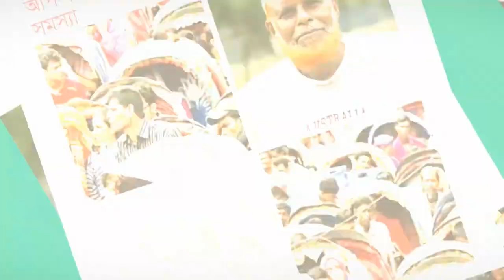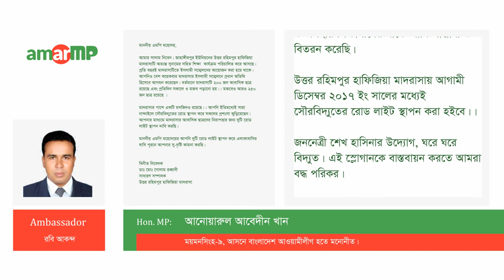আনোয়ারুল আবেদীন খান Replied to ডাঃ মোঃ গোলাম রব্বানী at AmarMP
(26) Retain and develop the rights recognized by the constitution and law

(28) Create awareness about democratic values and election monitoring

We are proposing a Voluntary Social Welfare Organisation named AMARMP.COM to campaign the roles and responsibilities, promote accountability and transparency of the elected Members of the Parliament. This organisation will ensure an increased awareness about democratic rights and will also monitor electoral process by collecting information and feedback from the voters of respective electoral areas.

Objectives of AMRMP.COM:

The organisation will be the unifying platform for the MPs and the people of their respective electoral areas.

The organisation will play a vital role to retain democratic rights, transparency and accountability.

The volunteers of the organisation will work to eradicate the civic issues of the people from remote areas.

It will play a dynamic role to reduce the gap between the MPs and their electoral residents with the maximum utilization of Information Technology.

It will help reduce time by rapidly identifying the urgent and important issues of public interest.

It will help to build a more accountable administrative system by increasing awareness among the people about the roles and responsibilities of the public leaders/representatives.

It will work to formulate online petition, preserve the accounts statements of the MPs published prior to election and will conduct public surveys to help the democratic administration to be more organised and responsible.

It will take leading role to campaign on the roles, responsibilities, accountability and transparency of the Members of Parliament.

The organisation will operate as a non-political, non-profit organisation devoted to social development and services.